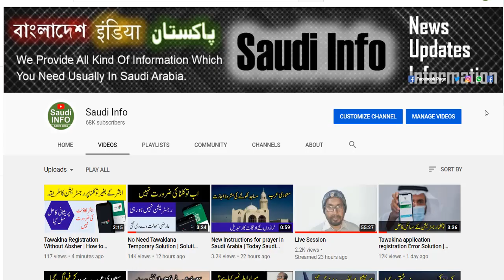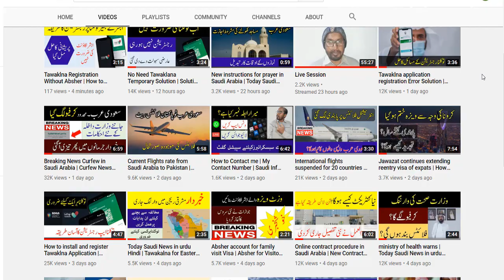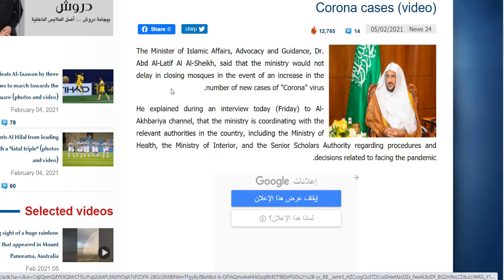Today Saudi News in urdu hindi | saudi Info | Kabir Awan